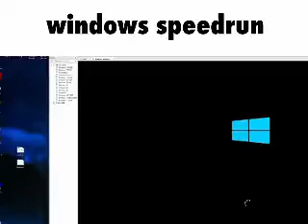best windows speedrun ever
lol
dskghfijpaskorfiaygdsfhuj k